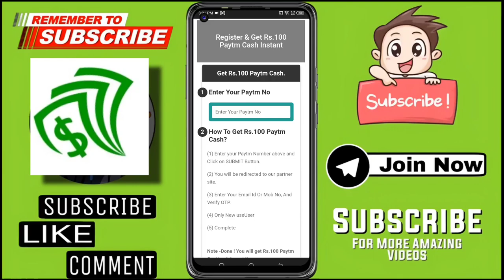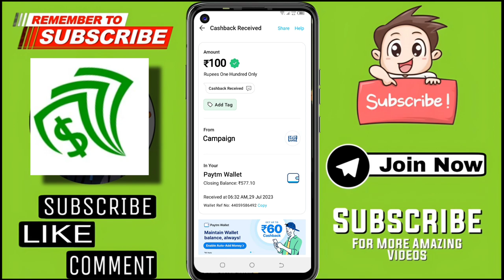🤑Today New Campaign Loot Offer 100₹+100₹+₹ Instant Paytm Cash || Tasks💰Campaign BUG|| New Paytm app